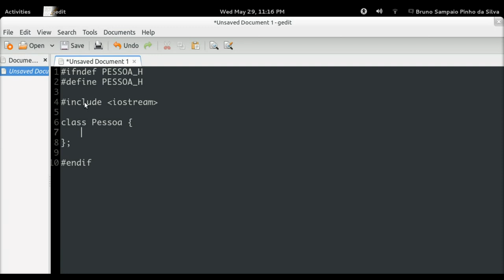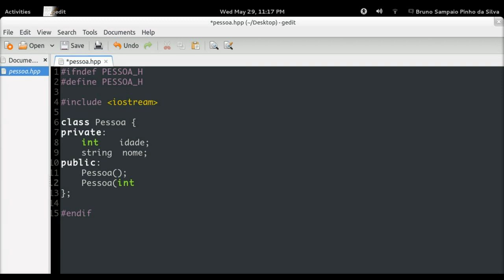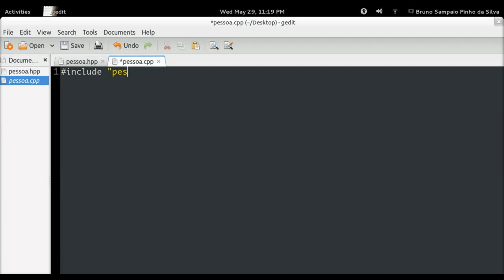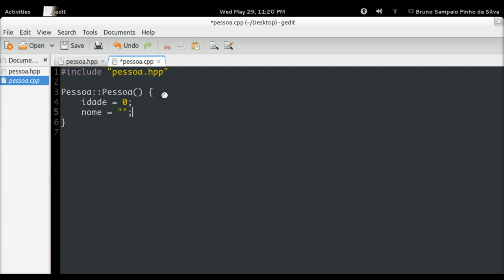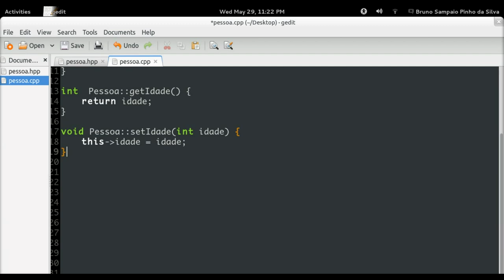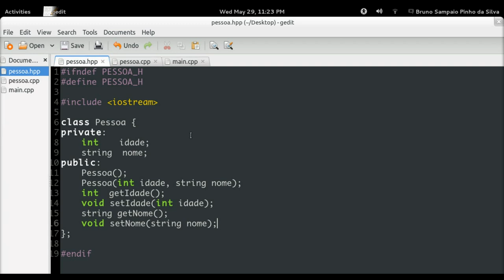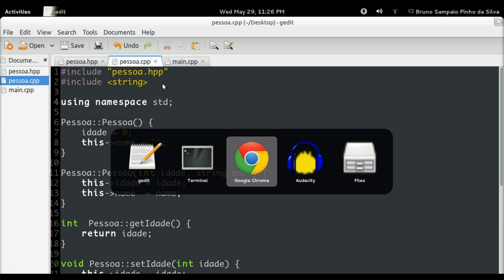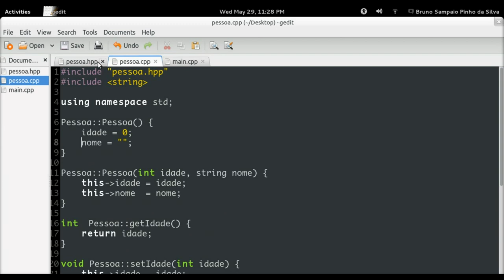Tutorial Classe e Objetos em C++ (parte 1 de 2) pt-BR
Tutorial explicando como funciona orientação a objetos em C++ através de um exemplo prático da criação de uma classe chamada Pessoa.